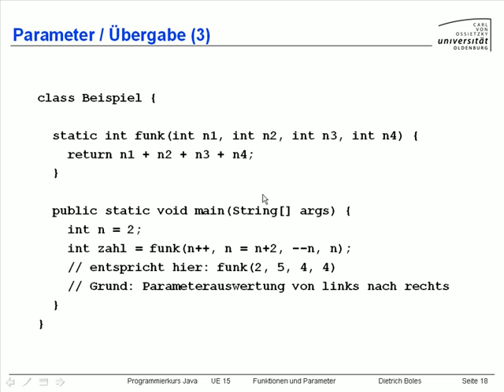UE15-Funktionen und Parameter [-20-Uebergabe (3)]